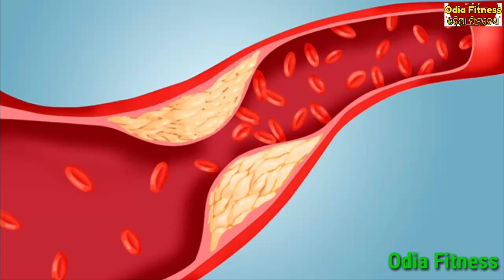ଶରୀରରେ କୋଲେଷ୍ଟ୍ରଲ୍ ବା ଚର୍ବି ର ପରିମାଣକୁ କମାଇଥାଏ ଏହି 5 ଗୋଟି ଫଳ, ଯାହା ଆପଣଙ୍କୁ କେହି ବି କହିବେ ନାହିଁ